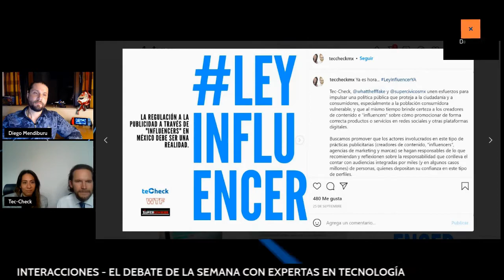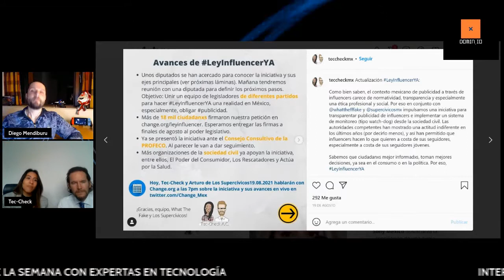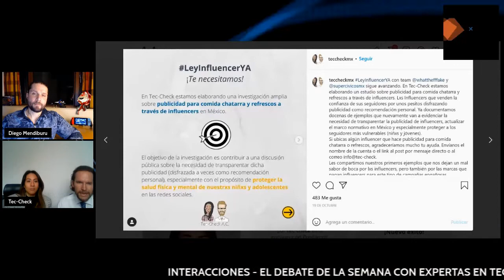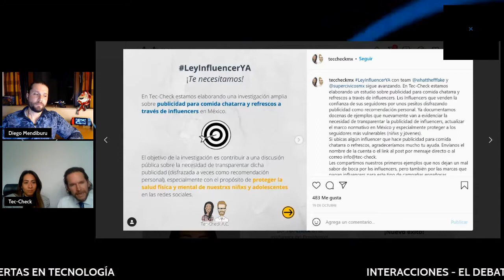¿Deben menores de edad trabajar como influencers en redes sociales? Con Fio y Max de Tec-Check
¿Qué deben de hacer los gobiernos para regular y evitar qué los niños sean blanco de publicidad de productos nocivos? Hablamos al respecto con Fiorentina García-Miramón y Max Murck de Tec-Check.

¡Únete a la comunidad de Dominio!